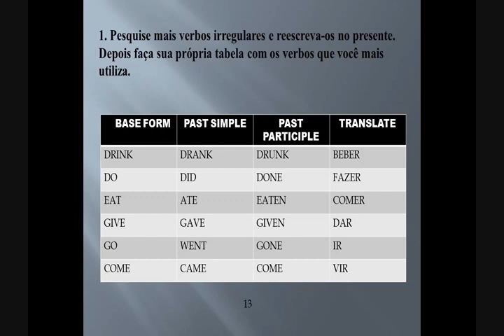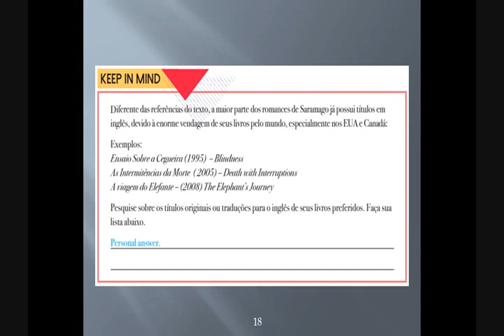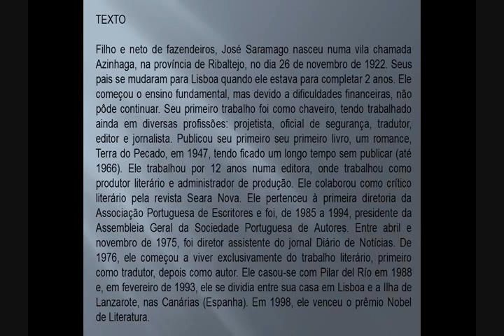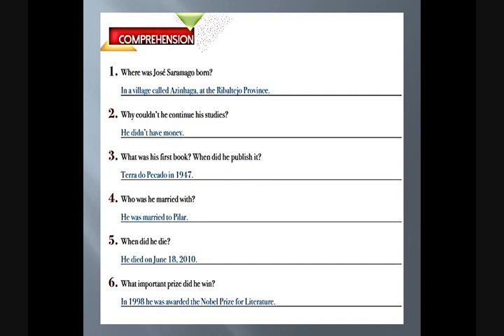IAM - 7° ANO - INGLÊS (CORREÇÃO DAS ATIVIDADES) 09-04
Professor: Wesley Menezes